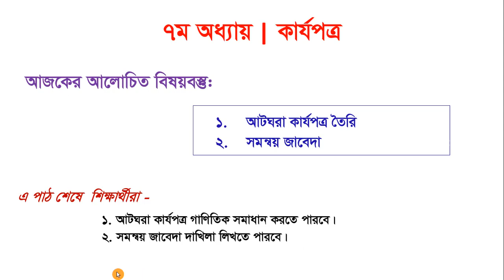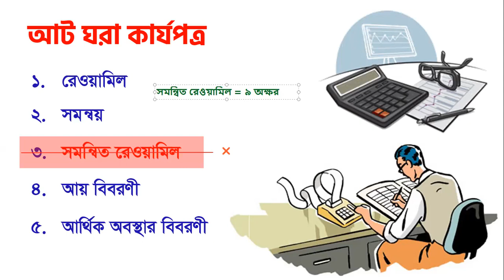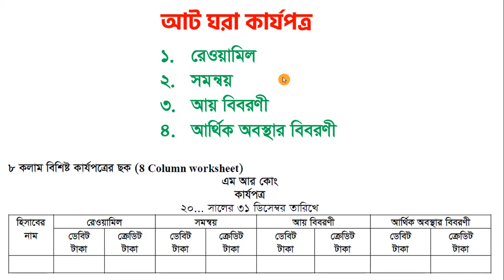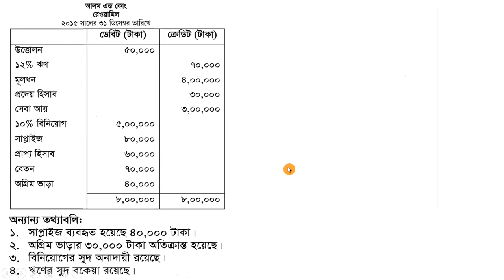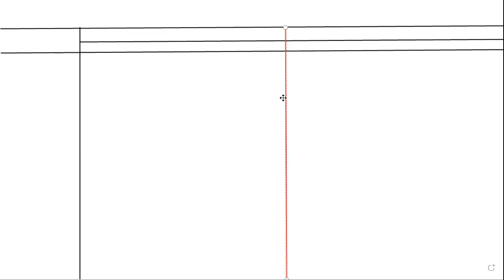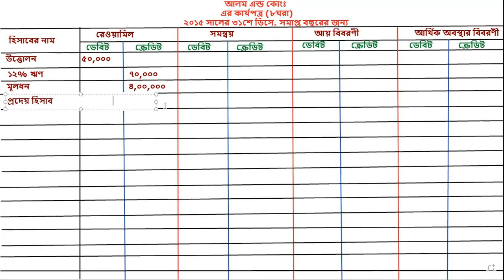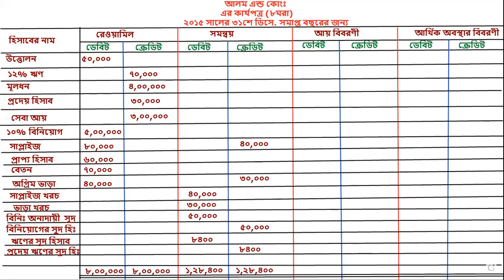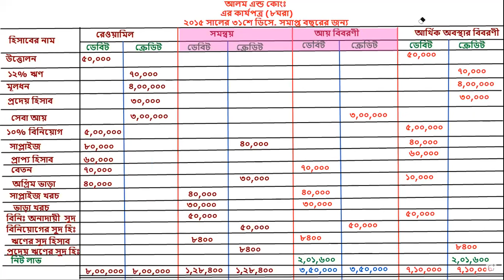৮ ঘরা কার্যপত্র | বিশেষ ক্লাস ০৭ | হিসাববিজ্ঞান | ৭ম অধ্যায়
যা আলোচনা করা হয়েছেঃ
১/ আট ঘরা কার্যপত্র ও সমন্বয় জাবেদা আলোচনা